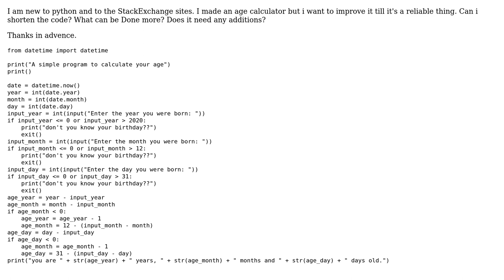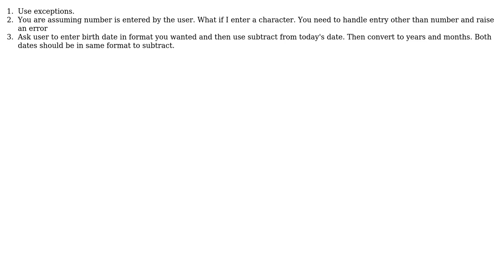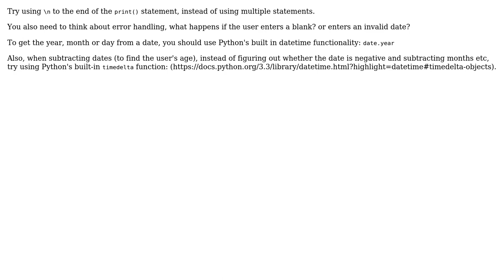Code Review: Age calculator in python (5 Solutions!!)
Code Review: Age calculator in python

With thanks & praise to God, and with thanks to the many people who have made this project possible! | Content (except music & images) licensed under CC BY-SA | Music | Images & others | With thanks to user Sudhakaran Packianathan user Reinderien user Prashant Sengar user pacmaninbw user LyZeN77 user Jessica user Flursch and the Stack Exchange Network Trademarks are property of their respective owners. You are responsible for your own actions.